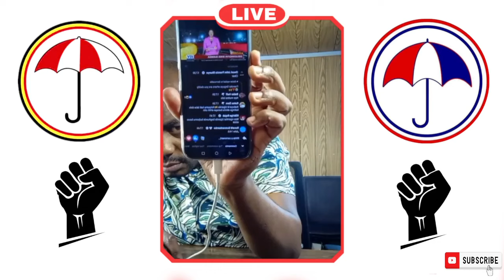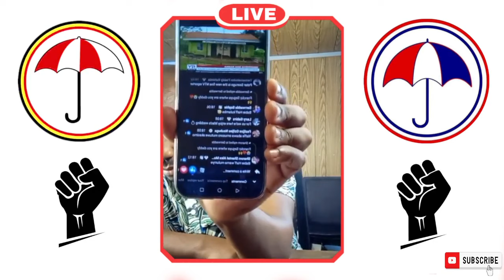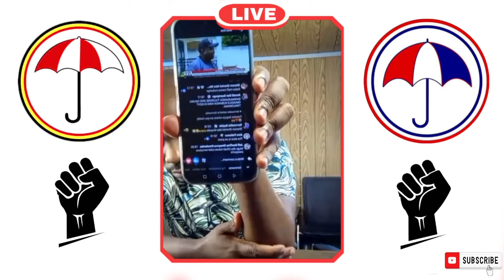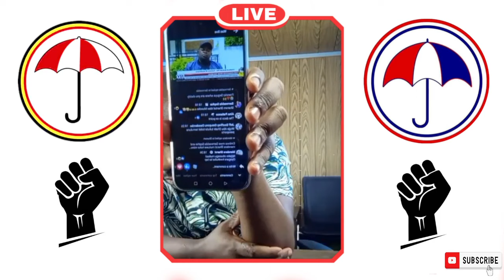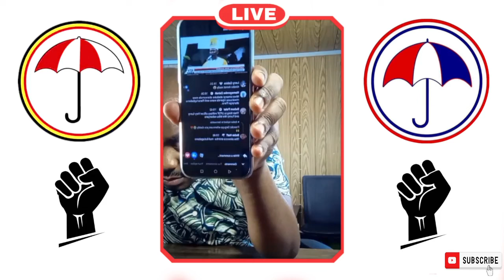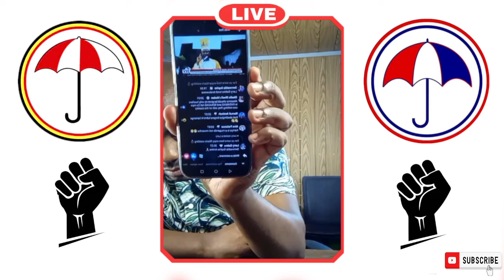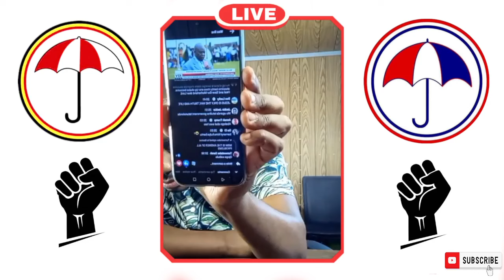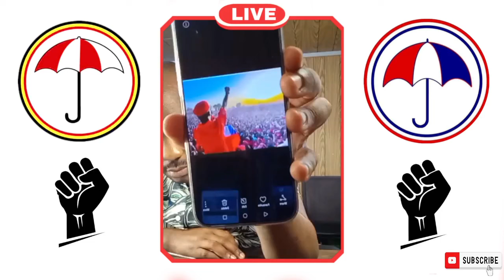ASP ASIIMWE BIBLE AND POLITICS Sunday service Bible and politics. Gen 28:10-22. Let us face the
ASP ASIIMWE BIBLE AND POLITICS Sunday service Bible and politics. Gen 28:10-22. Let us face the Reality.